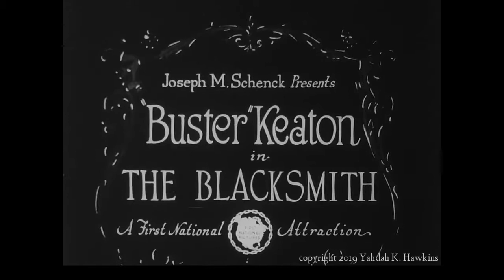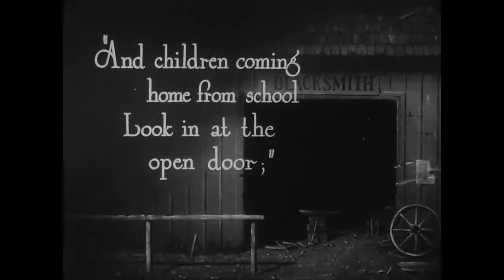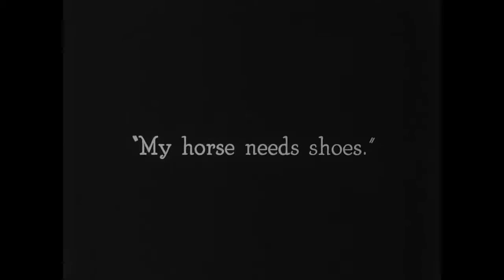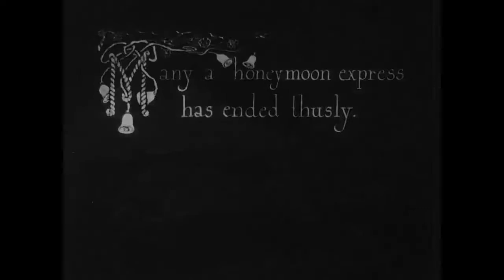Buster Keaton is The Blacksmith (1922) - New Soundtrack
Buster Keaton is The Blacksmith (1922) - New Soundtrack! I think you will love the music.

As the Assistant Blacksmith,  Buster has his own unique brand of customer service. He has his own "Hands On" approach!  I  wonder if he gets employee benefits? Life insurance would help.

If you want to experience the original... just turn off the sound.

Genre: Short Silent Comedy Film

Language: English Intertitles

Directed by: Buster Keaton and Malcolm St. Clair

Written by: Buster Keaton and Malcolm St. Clair

Produced by: Joseph M.  Schenck

Cinematogrphy: Elgin Lessley

Starring: Buster Keaton (Blacksmith's Assistant, Joe Roberts (Blacksmith), Virginia Fox (Girl on a White Horse), Onyx (White Horse)

Hyperfun
Old Timey
Comic Hero
Mr. Mealey's Mediocre Machine
Wagon Wheel

Total Running Time: 23 minutes, 11 seconds